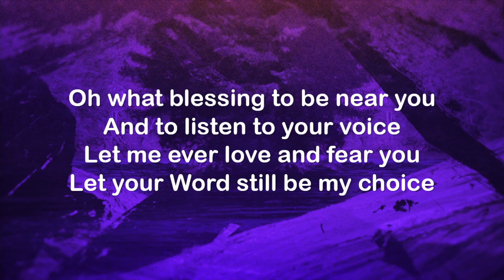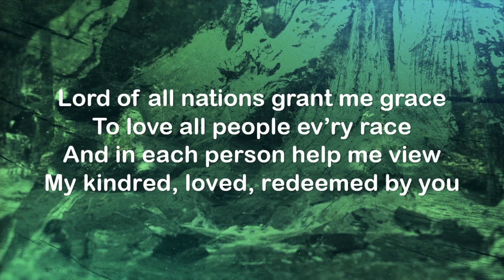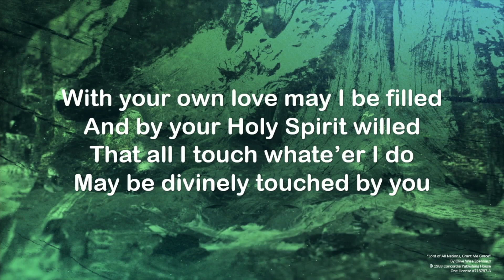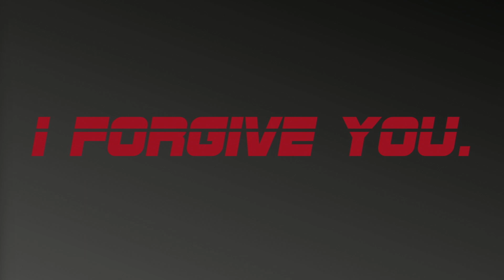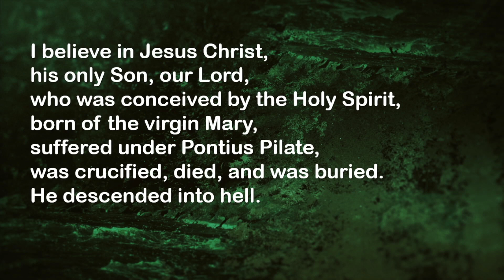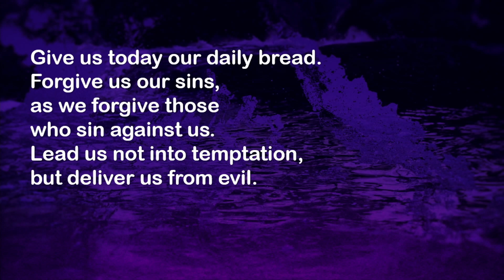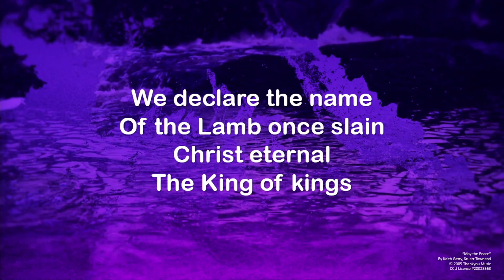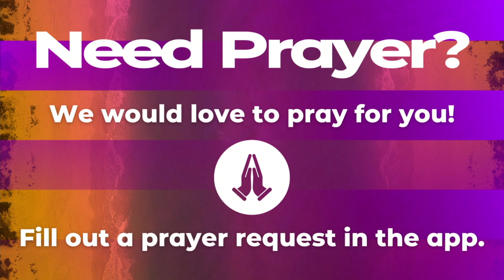United for Each Other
Find everything you need for online worship